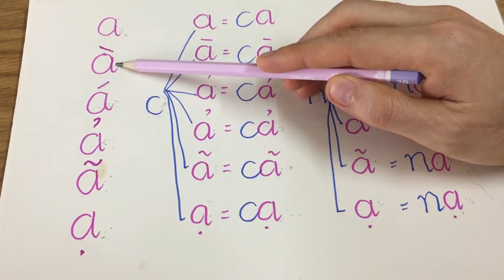Ghép vần cho bé chữ a #1.1